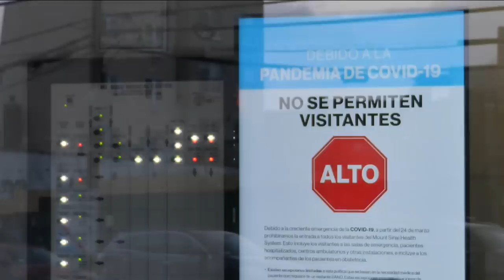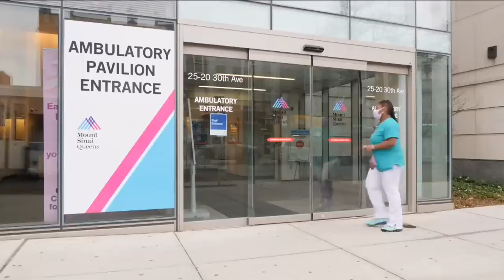'Hell' at NYC's COVID-19 ground zero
President Trump has admitted that New York City is "by far our biggest problem" - the city is now the epicentre of the outbreak in the US.

New York State alone has accounted for more than 30,000 cases and close to 300 deaths, most of them in New York City.

and download our apps